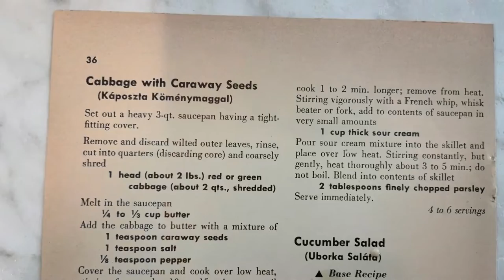How to make Gamba Fozelek (Mushrooms in Sour Cream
This is delicious, savory Hungarian mushroom recipe.